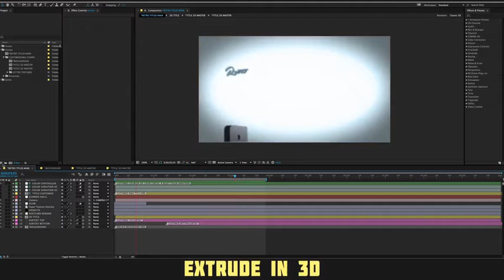Retro Postcard Titles | After Effects Titles - Envato elements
3d,destination,display,greetings,journey,modern,old school,paper,postcard,road trip,title,tourist,travel,vacation,vintage